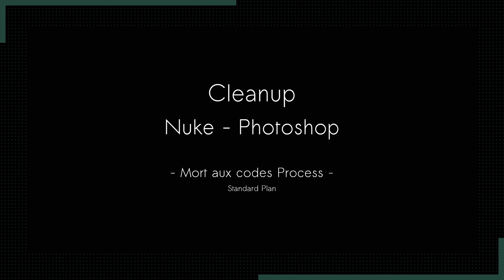Mort Aux Codes - breakdown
Breakdown of one of the shot I made for the shot movie "Mort aux codes"
Removing the mic shadows on the BG wall